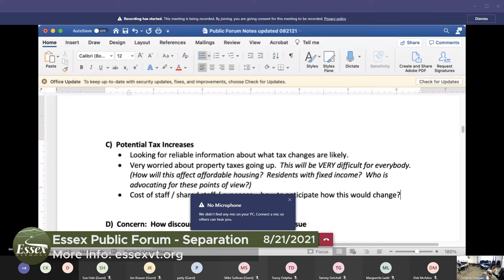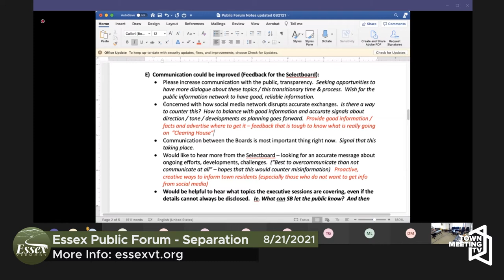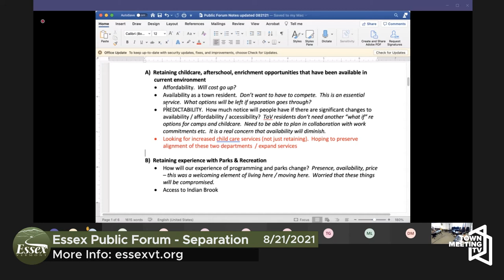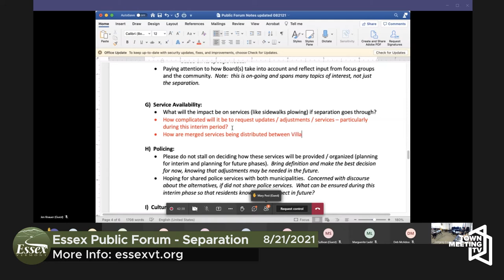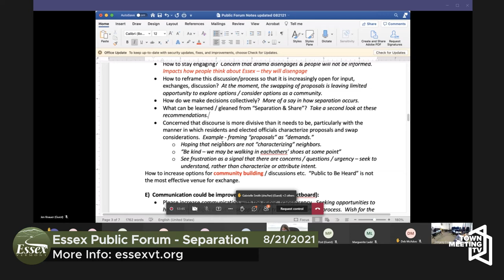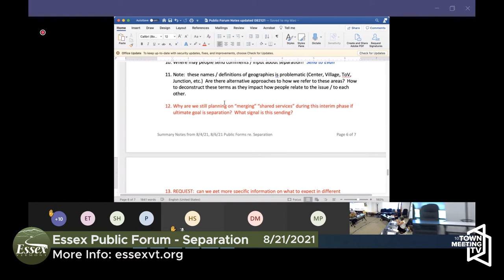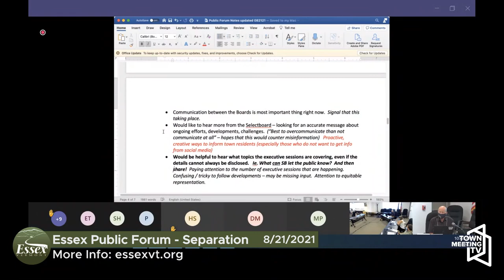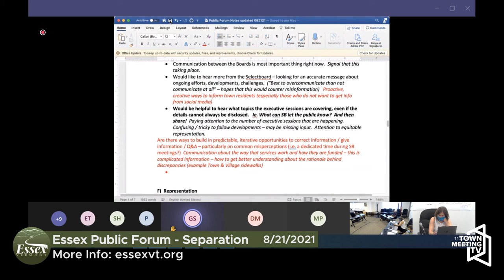Essex Public Forums - Separation - Part 3 8/21/2021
The Essex Selectboard hosts three facilitated, public forums in August to hear from residents throughout the entire community.

Topic of Discussion:

How to prepare for the Village of Essex Junction's coming separation vote and subsequent Vermont Legislative decision on the creation of an independent City of Essex Junction.